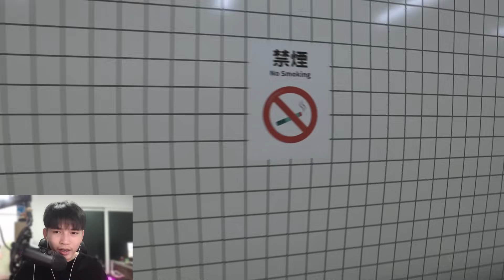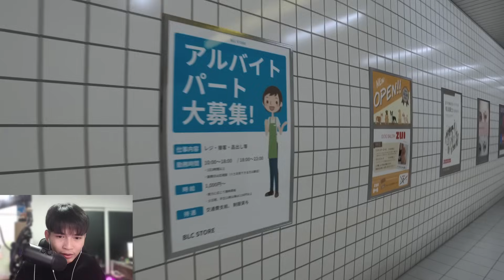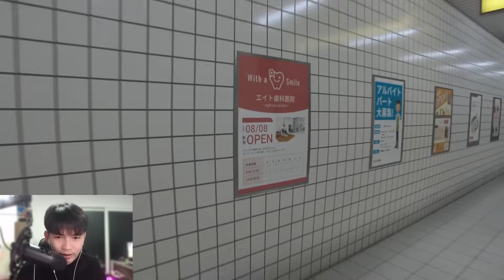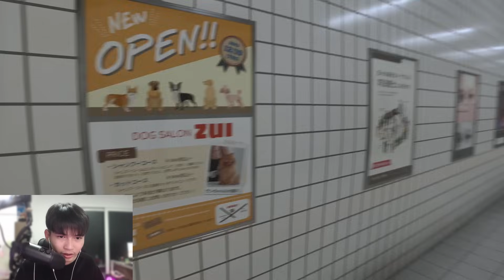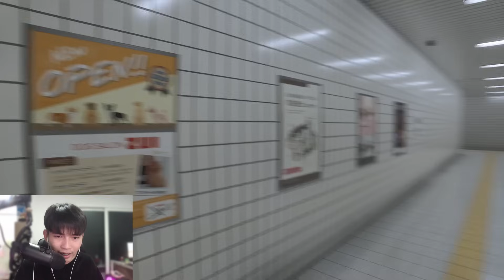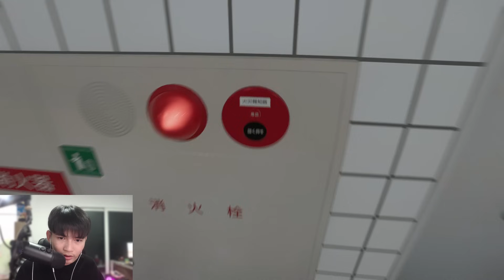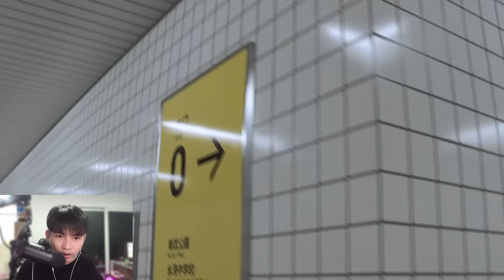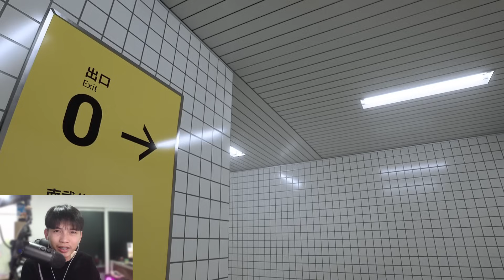หาทางออกในเขาวงกต555+ The Exit 8